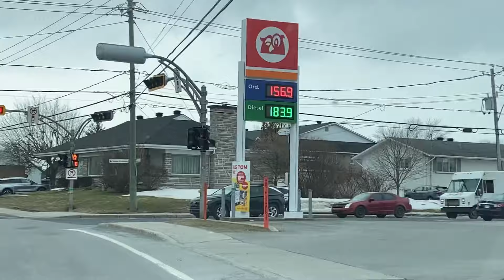ROTINA E MEU PRÉ-NATAL NO CANADÁ 🇨🇦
Oi pessoal, nesse vídeo eu compartilho com vocês a minha rotina e a minha consulta do meu pré-natal aqui no Canadá.🤰🏻🇨🇦